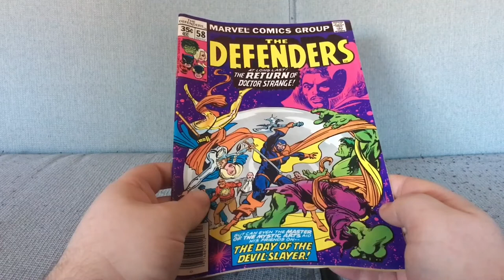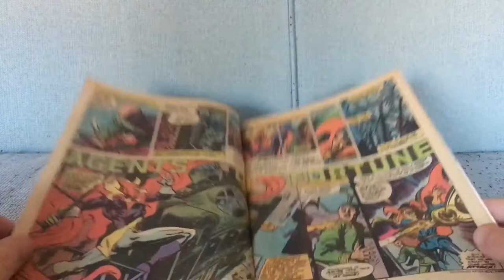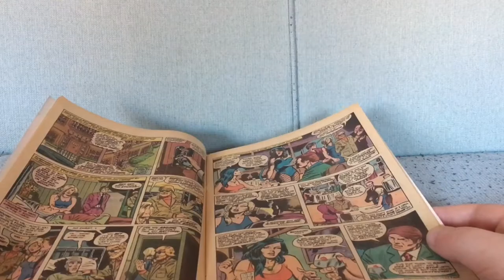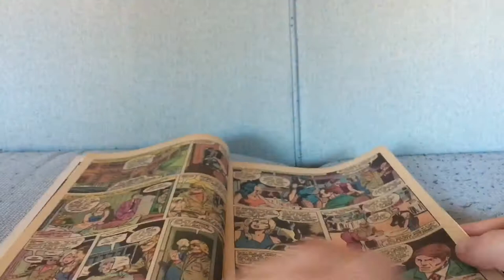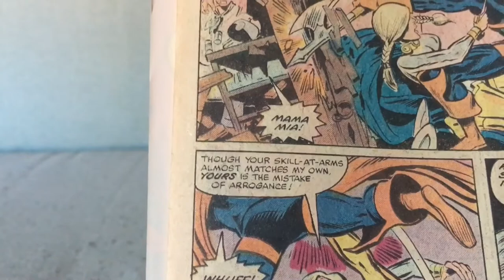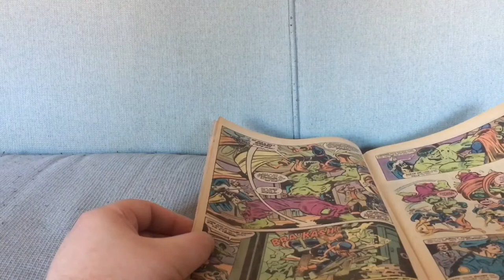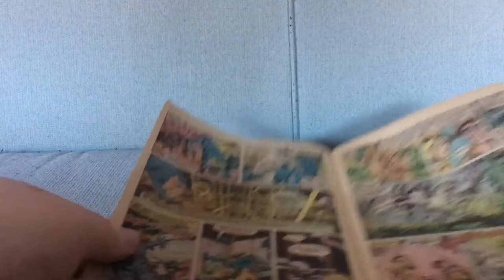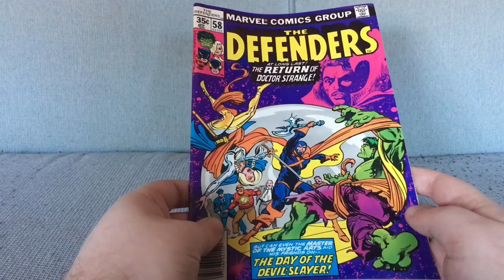Defenders #58: Here But Now They're Gone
Defenders #58 by David Anthony Kraft and Ed Hannigan (April 1978).